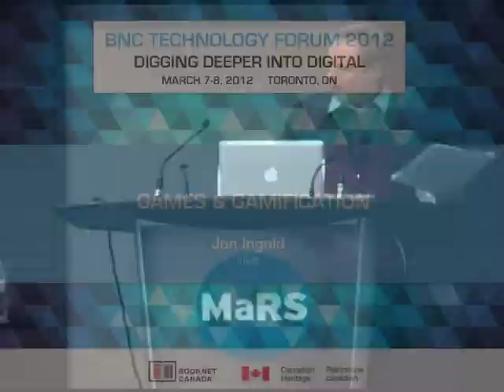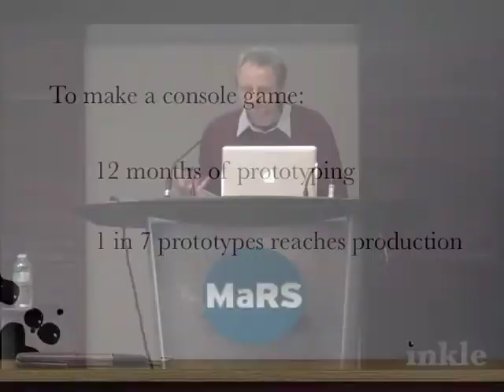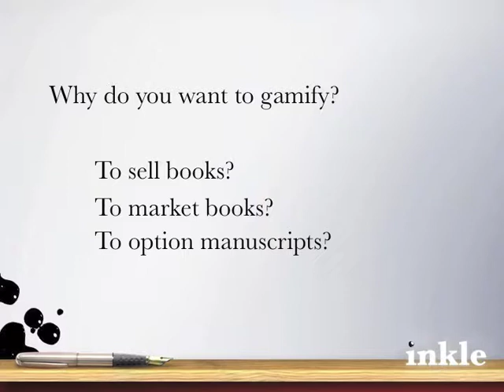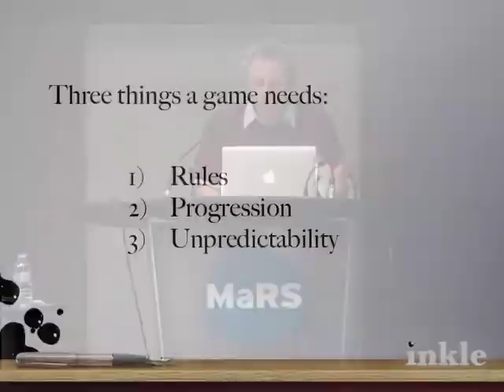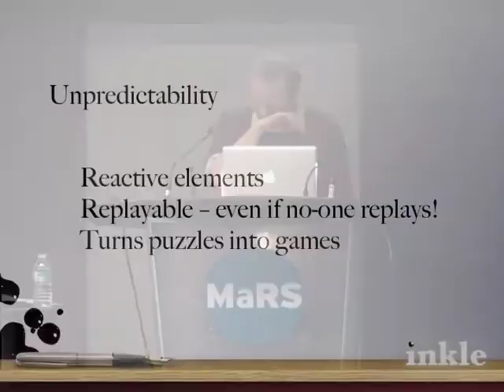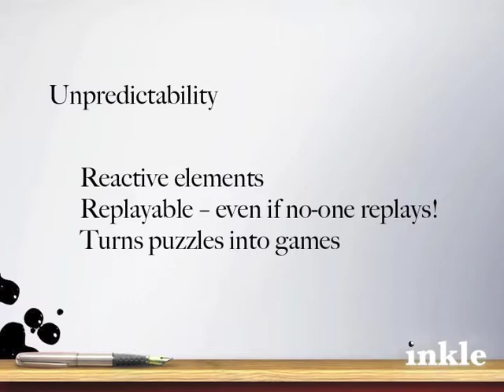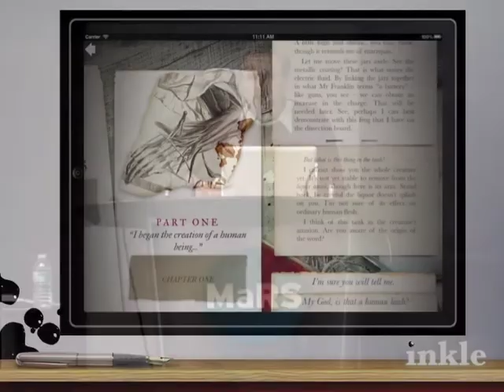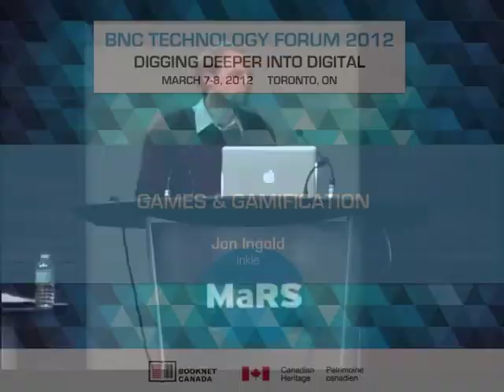Games and Gamification - Jon Ingold - Tech Forum 2012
More than ever, publishers need to explore new ways of repurposing content. Whether it be to attract a new readership, reward and retain an existing audience or create a new revenue stream, the emerging field of gamification is a promising avenue for publishers. But in order to delve in, having a good understanding of possible media and platforms is essential to making a wise investment and building strong partnerships.

At Tech Forum 2012, gaming expert, Jon Ingold, discussed what games are, why they work, and what makes for a good one. Watch this video to learn how gaming can help publishers (and other players) bring their content to the market.